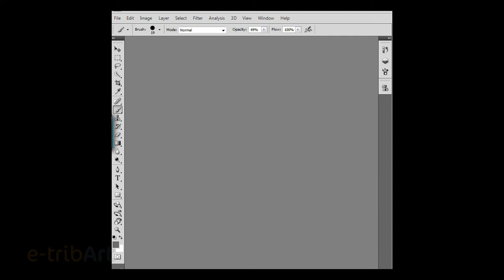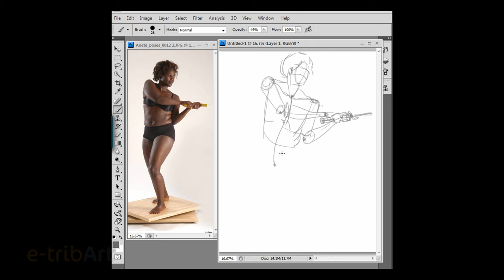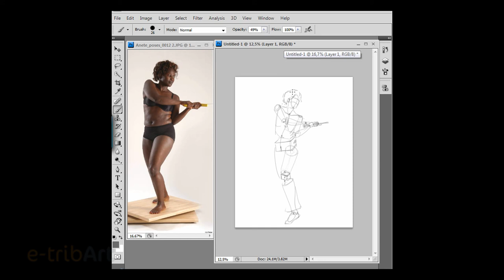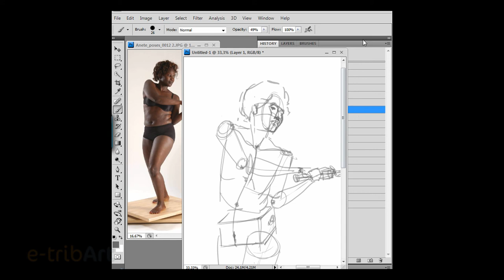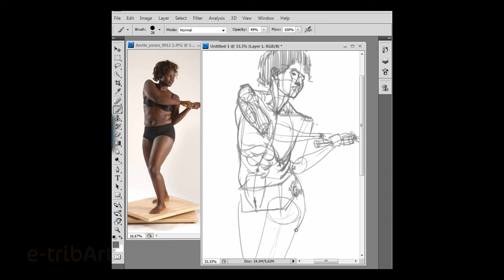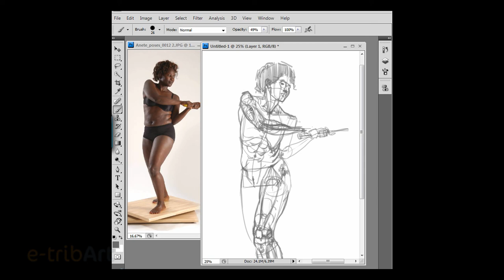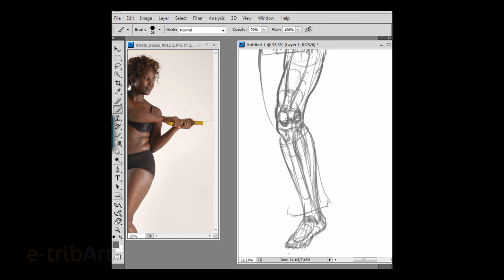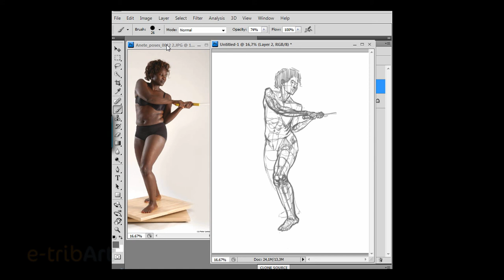Tuto du Jeudi : cours de dessin anatomie en pose - Photoshop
Dans ce tutoriel vidéo du jeudi, nous avons le plaisir de pouvoir regarder un cours de dessin réalisé par Darren Johnson. Cours de dessin à partir d'une photo de corps humain avec toutes les problématiques d'anatomie, de morphologie, de pose, etc.